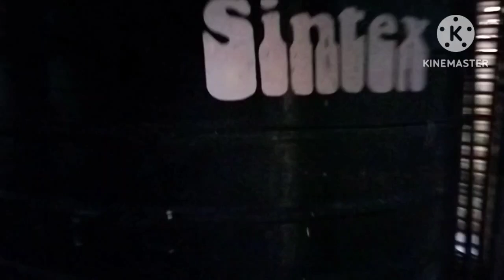Aaj bahout bezy hai hum#tibetanvlogger ...